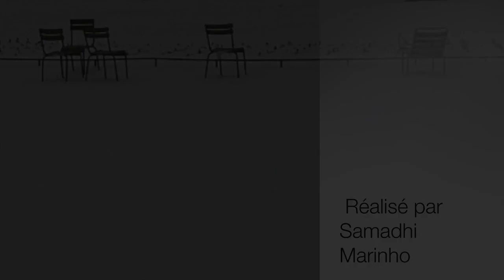IN GARDEN OF LUXEMBOURG VIDEO INSTALLATION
INPHOTOSERIES

Promenade d'un penseur en janvier 2019

Ainsi parlait Zarathoustra ou Ainsi parla Zarathoustra, sous-titré « Un livre pour tous et pour personne » (en allemand : Also sprach Zarathustra. Ein Buch für Alle und Keinen), est un poème philosophique de Friedrich Nietzsche, publié entre 1883 et 1885.

 Samadhi Marinho

ADAGP